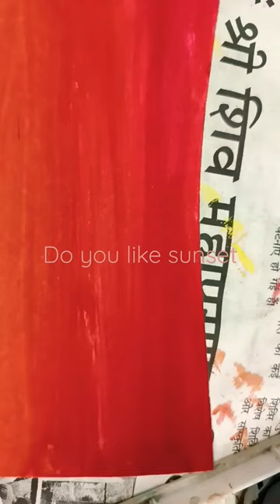a beautiful sunset 🌅🌆